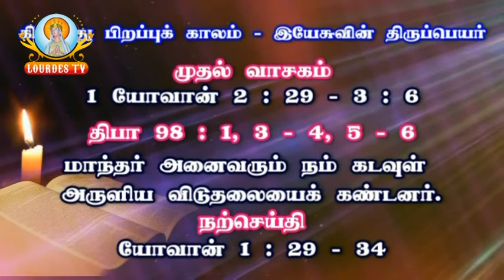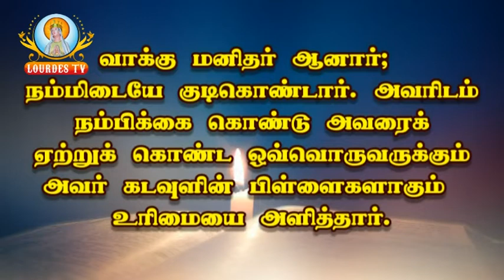Adaikala Madha Shrine_Elakurichy_03-01-2018_Part-01